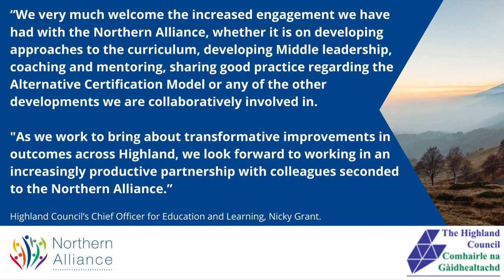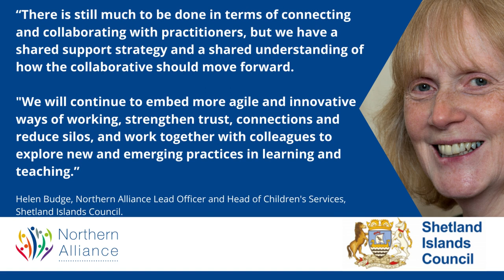Sharing our impact across the Northern Alliance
Representatives from all eight local authorities in the Northern Alliance area shared insights as part of a recent news piece on the activities and impact of the regional improvement collaborative.

This short clip helps to showcase those insights.